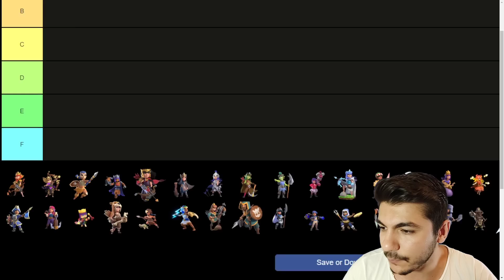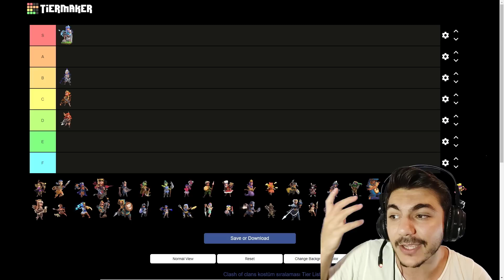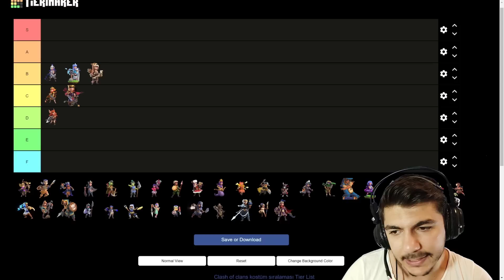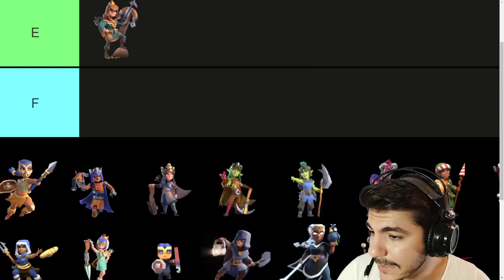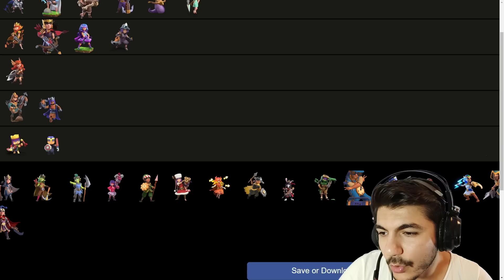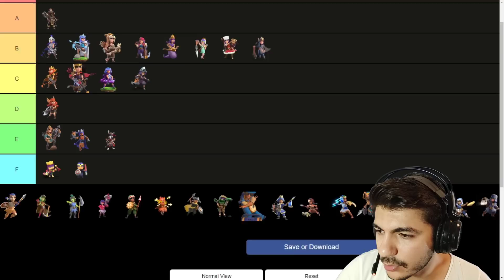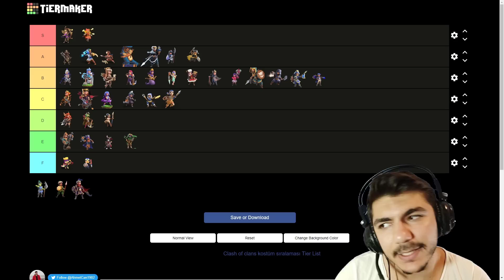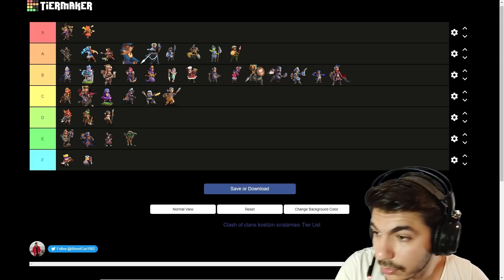EN İYİ KOSTÜM HANGİSİ !! (Katman Listesi !!) - Clash Of Clans